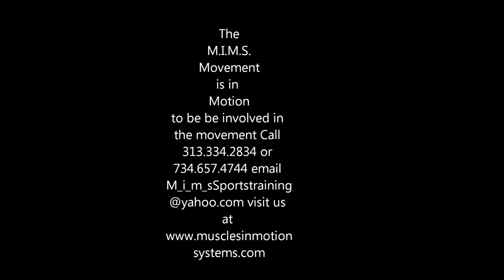M.I.M.S. Movie Movement.wmv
This is the 1st phase of the M.I.M.S. sports training and fitness community center